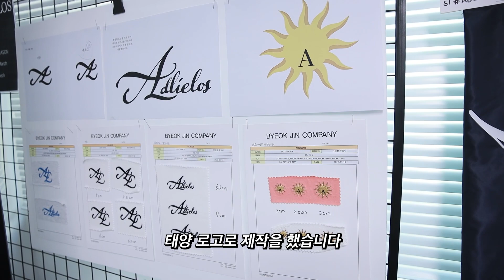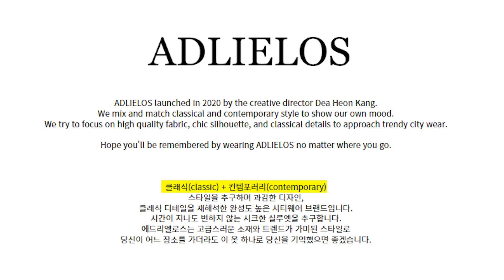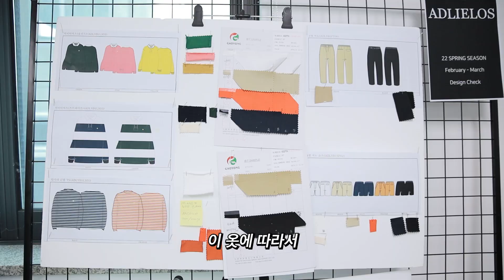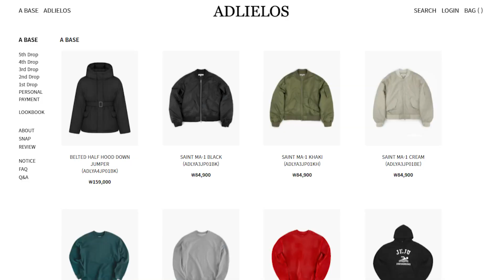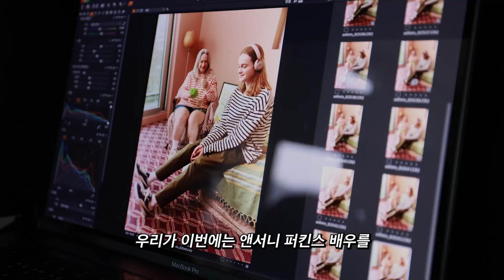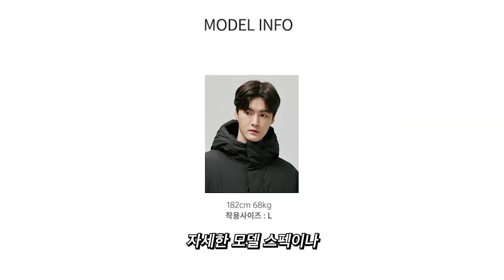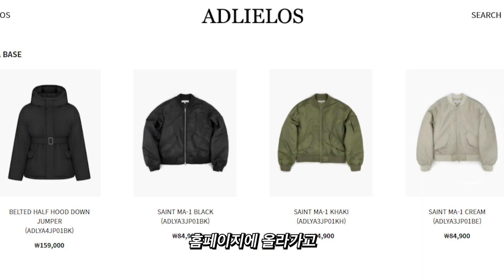영혼갈고 있다..봄 옷 만드는 과정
0:00 비슷한 옷인데 왜 가격이 다를까?
0:35 에드리엘로스 사무실 공개 & SS 맛보기
3:25 어떤 옷이 좋은 옷?
7:14 에드리엘로스 22ss 룩북 촬영 과정
10:48 에드리엘로스 22ss 룩북 2/20일 공개